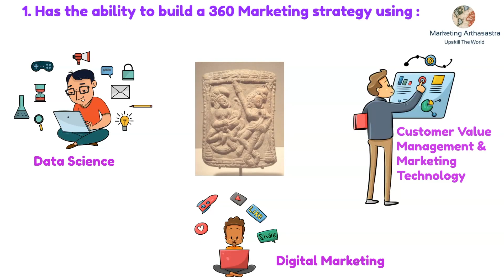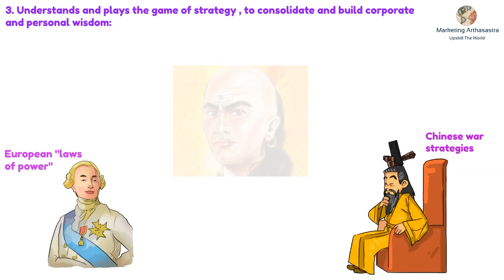Marketing Arthasastra : How to become the Markandeya?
Kautilya's Arthashastra inspired model to excel in Personal-professional and financial wisdom! , The one who conquers it becomes the Markandeya.

The art of mastering the Arthashastra!